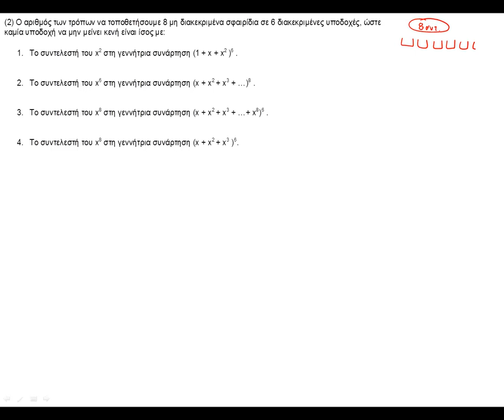ΠΛΗ20 - ΤΕΣΤ 7 - ΣΩΣΤΑ/ΛΑΘΟΣ 2